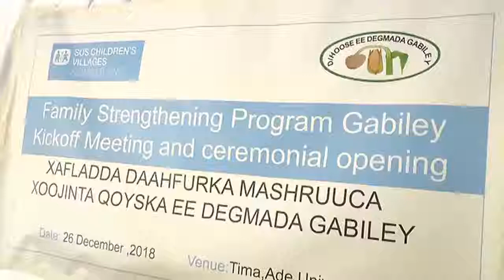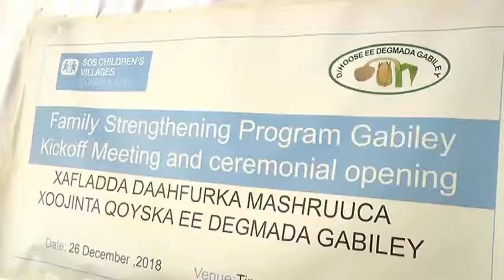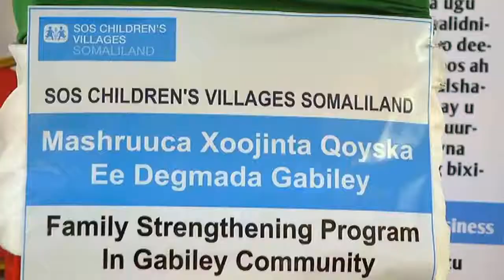Gabiley Oo Laga Daah-Furay Mashruuca Xoojinta Qoyska ..........